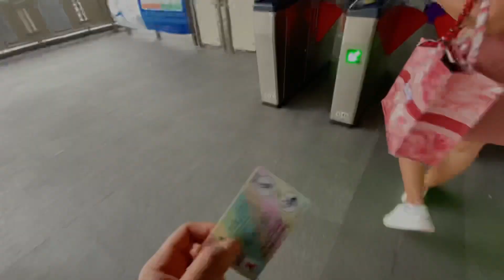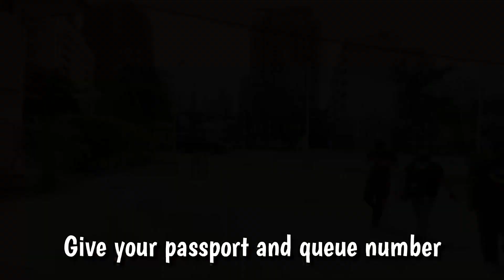STEPS KUNG PAANO BOMOTO SA PHILIPPINE EMBASSY BANGKOK | PRESIDENTIAL VOTING 2022 | Toto Inasal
Hello there! New video for this week.
Are you wondering on how to vote walk in in Phil.Embassy?  this video might help you.

In addition to that, after voting, have time to visit Toto Inasal and must try Halo-halo and their best chicken Inasal.